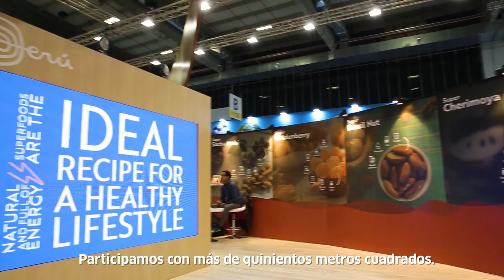Fruit Logistica 2020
¡Así fue nuestra participación en FRUIT LOGISTICA! 🥑🍌🥭
Nuestra delegación logró una cifra récord de $300 millones en negocios en la feria de frutas y hortalizas más grande del mundo.